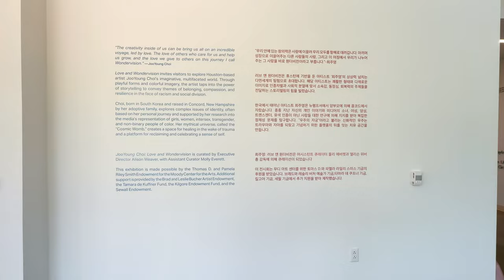JooYoung Choi's "Love and Wondervision" Exhibit at the Moody Center for the Arts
“The creativity inside of us can bring us all on an incredible voyage, led by love. The love of others who care for us and help us grow, and the love we give to others on this journey I call Wondervision.” – JooYoung Choi

For the summer 2023 exhibition, the Moody Center for the Arts presents an immersive exhibition by Houston-based multimedia artist JooYoung Choi (b. 1982, Seoul, South Korea). Featuring video, sculpture, painting, and a site-specific installation engaging the building’s architecture, Love and Wondervision invites visitors to experience Choi’s original, multidisciplinary world. Drawing from an imaginary universe of characters and narratives inspired by Choi’s childhood memories and personal experiences, her work explores themes of identity, belonging, trauma, and resilience. Through playful forms and colorful images, the artist taps into the power of storytelling and worldbuilding to convey themes of kindness and healing in the face of racism and social division.